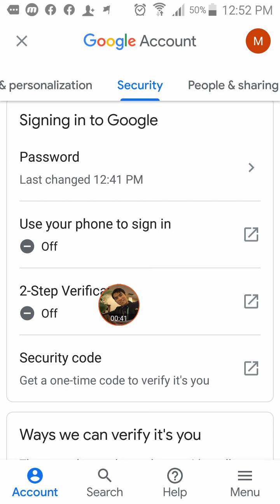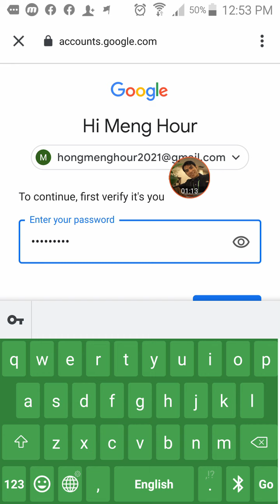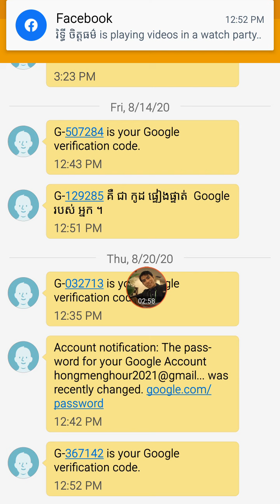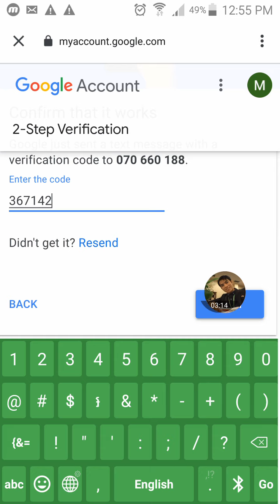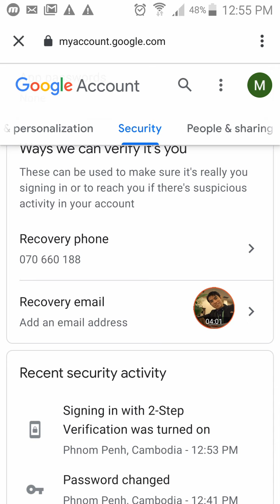ភាគទី4 2Step ចាក់លេខសម្ងាត់2ជាន់ការពារឆានែលយូធូប Why 2-Step Verification ?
ឆានែលនេះធ្វើឡើងដើម្បីជួយកូនខ្មែររកចំណូលបន្ថែមលើវិស័យយូធូប !!!
និងជួយពន្យល់ណៃនាំអំពីគោលការណ៍និងវិធីសាស្រ្តដើម្បីជោគជ័យជាមួយយូធូប
ព្យាយាមរៀនទាំងអស់គ្នា!

ប្រើសំរាប់បង្រៀនការរកលុយជាមួយយូធូប (មេរៀនយូធូប)
ប្រើសំរាប់ប្រម៉ូតឆានែល
ប្រើសំរាប់ប្រម៉ូតឆានែល
ប្រើសំរាប់បង្រៀនយូធូបនិងការកំសាន្ត
ប្រើសំរាប់បង្រៀនផ្នែកឌីហ្សាញ

សូមអរគុណ